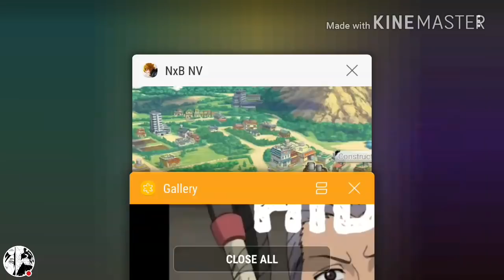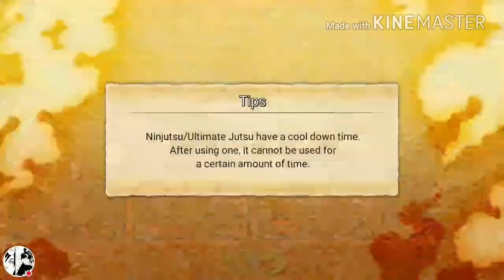Before You Grind Ep 015 - Naruto X Boruto Ninja Voltage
BYG Ep 015

Guild Name: Fr8Nation